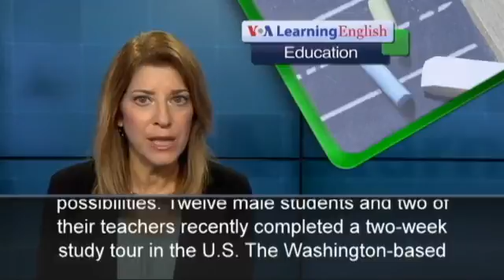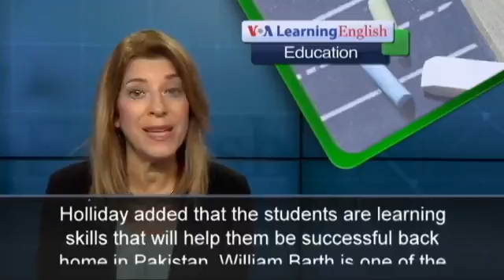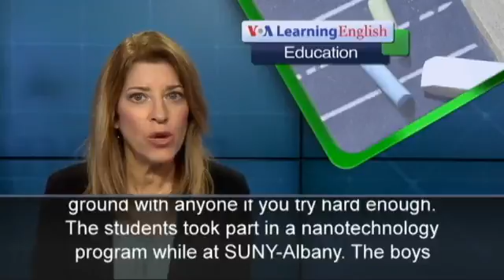Peshawar Attack Survivors Learn About Nanotechnolo